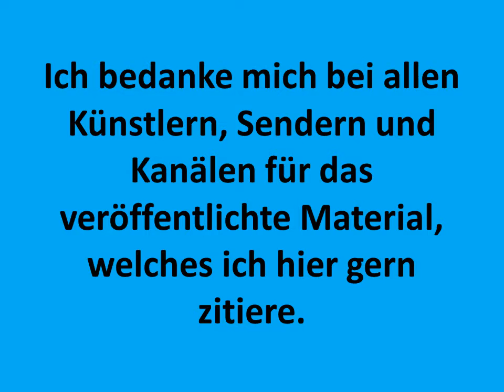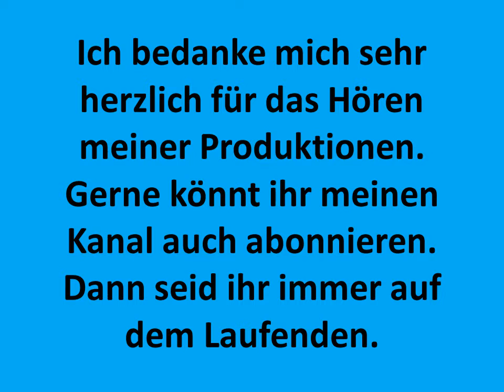individuelle Traumdeutung kostenlos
Mein Beitrag zum entsprechenden Titel!